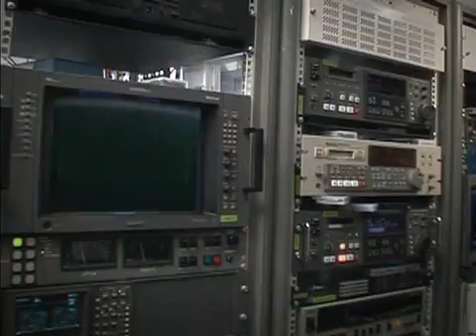Joga Bonito Adriano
Adriano Is the man!